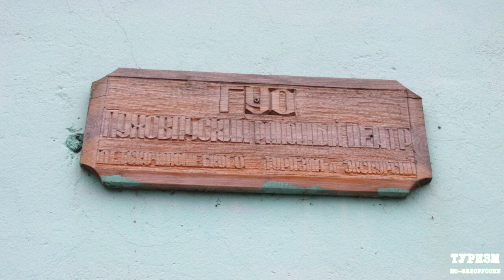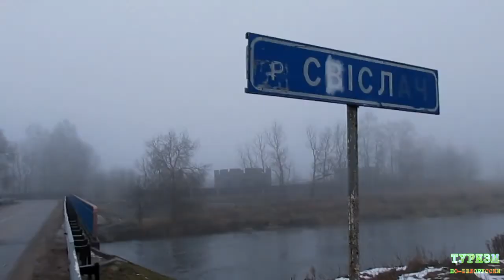Выбранка. Часть 2. Bonus Заброшенная школа в Караваево. (Выбранка. Частка 2. Bonus Занядбаная школа)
Во второй части мы таки покорим Выбранку, а также покажем заброшенный центр туризма и экскурсий Пуховичского района в деревне Караваево.
Не забывайте подписываться и оставлять свои комментарии.